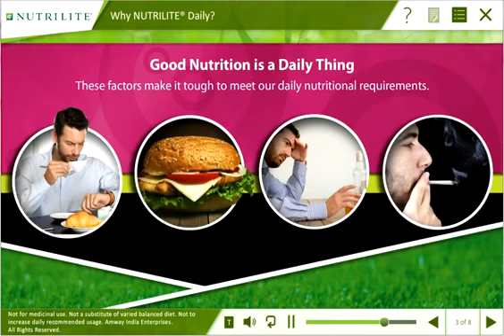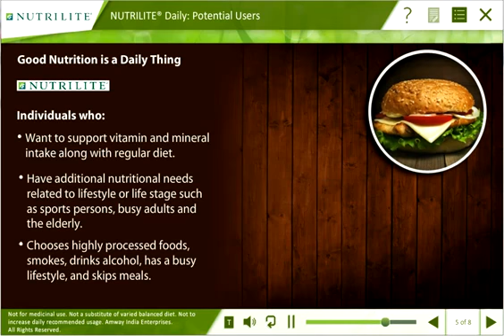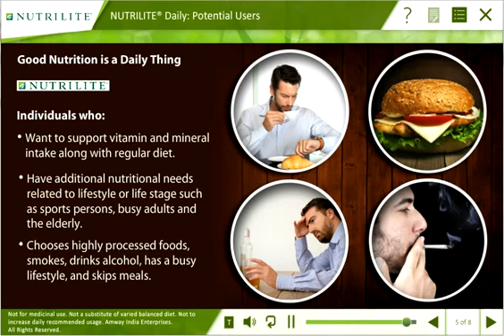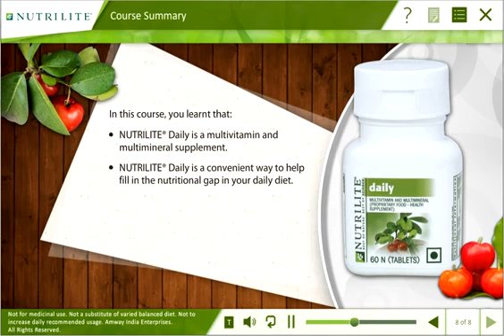Nutrilite DAILY training in Hindi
Nutrilite DAILY.  A Multi Vitamin & Multi Minerals tab required for everybody to keep fit and healthy..
For more information and purchase please contact on